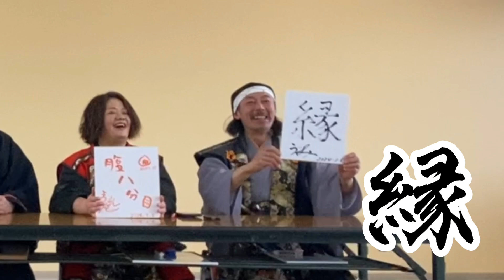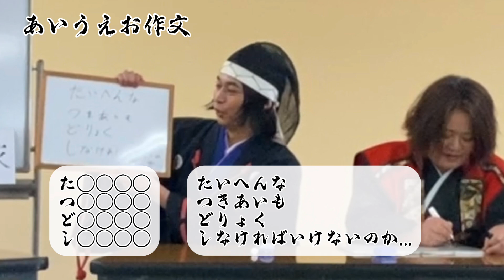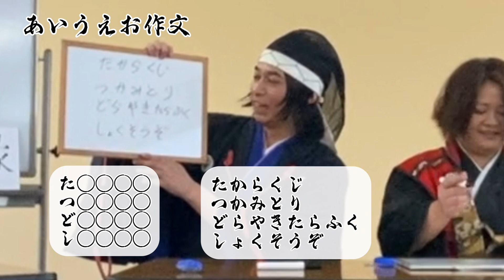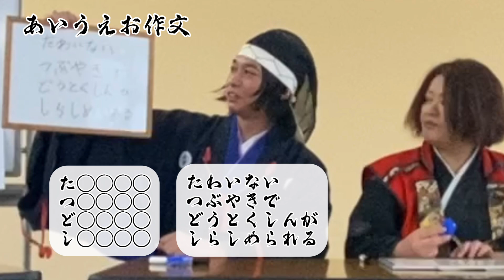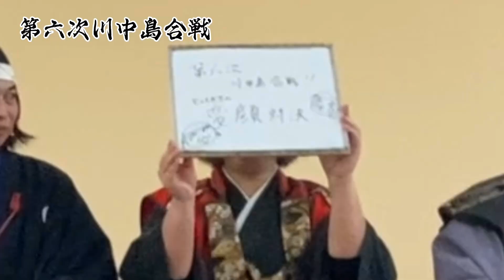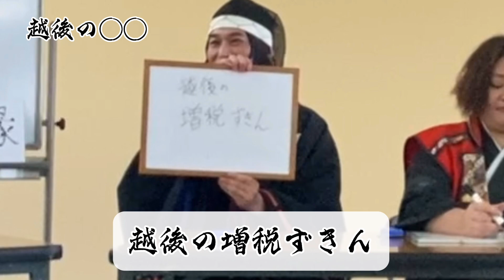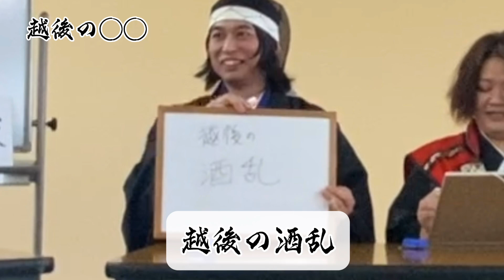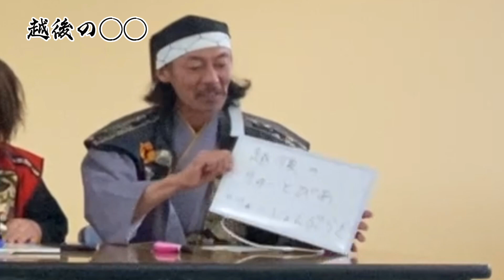【大喜利】新春！本陣おもてなし2024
1/6に開催された「新春本陣おもてなし2024」より「抱負書き初め」と「武将隊大喜利」を公開！